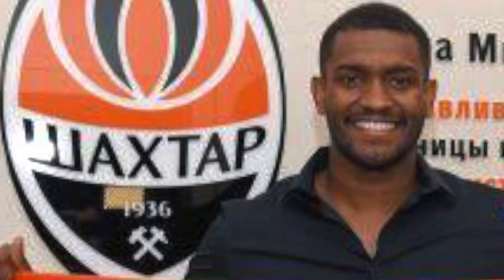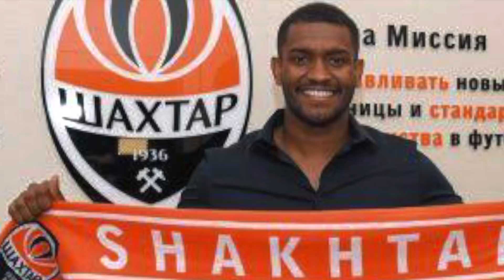RODINEI? MANDA O ISLA! ZAGUEIRO DO SHAKTAR OFERECIDO! FLA PREPARA BARCA E QUER TROCA POR JOÃO PAULO!